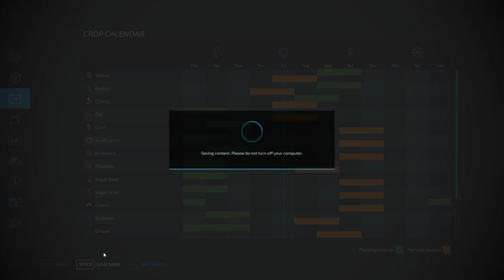Farming Simulator 22 Carpathian Countryside #60